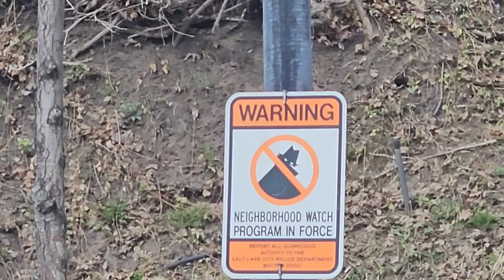Elizabeth Smart was Kidnapped HERE! Salt Lake City Utah.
Elizabeth Smart was Kidnapped out of her own home here in Salt Lake City Utah on June 5th, 2002.

Went missing for 9 months & was eventually rescued.

Her kidnappers Brian David Mitchell & Wanda Ileen Barzee arrested & convicted.

Mitchell serving LIFE in Prison.
Barzee got 15 years in Prison.